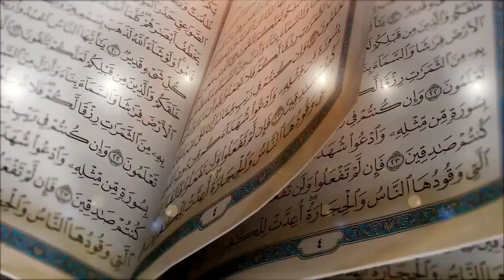1 Easy Prophetic Duty to End Anger | Gussa Khatm Krne ka Wazifa | Qari Abdul Qudoos Salfi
1 Easy Prophetic Duty to End Anger | Gussa Khatm Krne ka Wazifa | Qari Abdul Qudoos Salfi